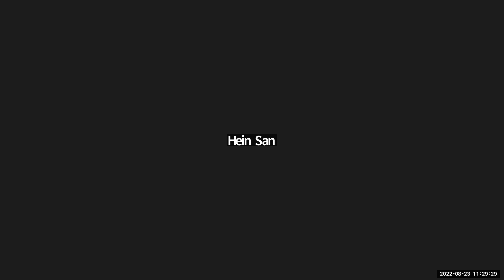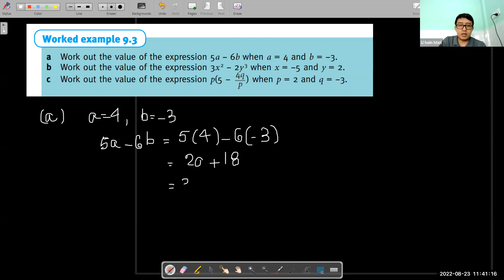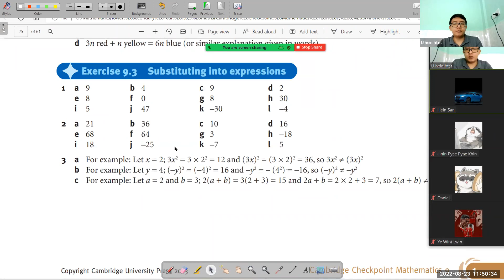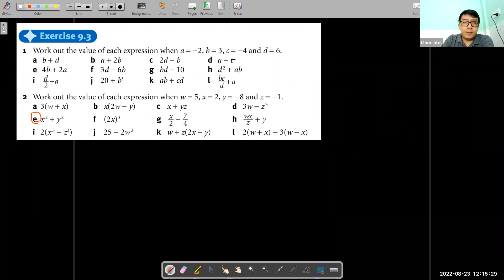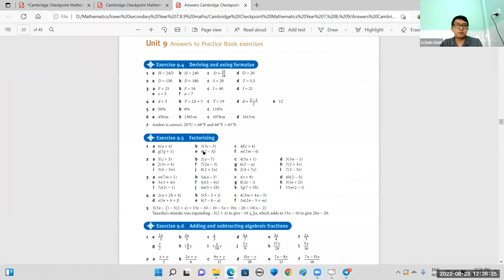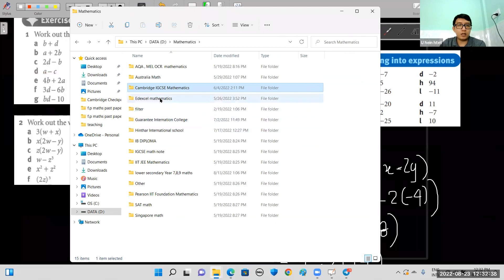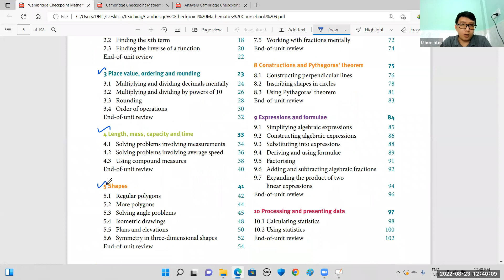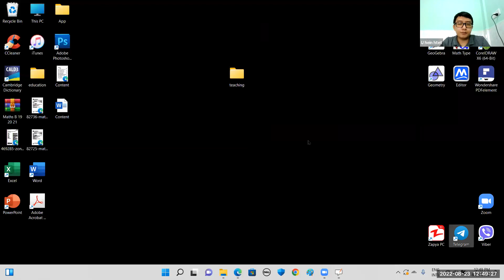Maths Sy Hein Htet PreiG C 23 Aug 2022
Subject - Maths
Date - 23 Aug 2022
Teacher -Sy Hein Htet
Pre iGCSE Online Class "C"